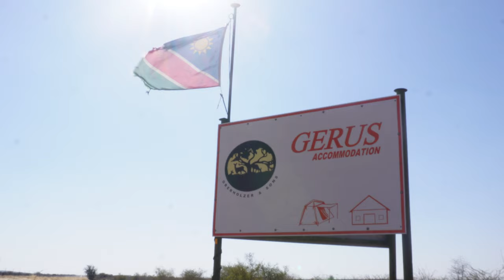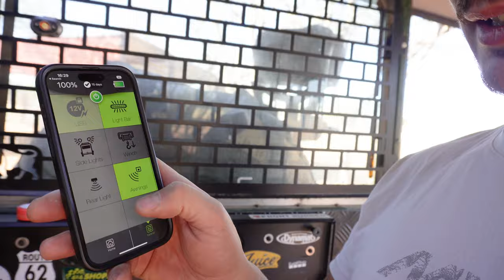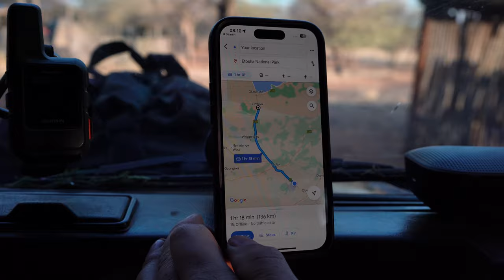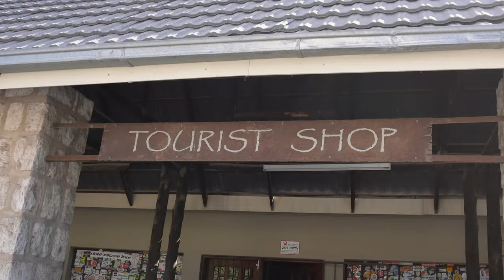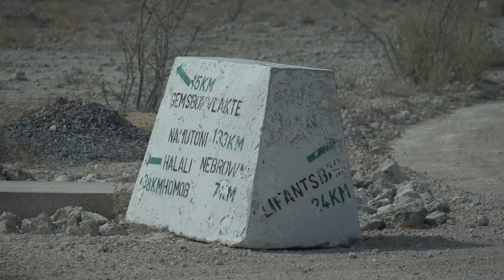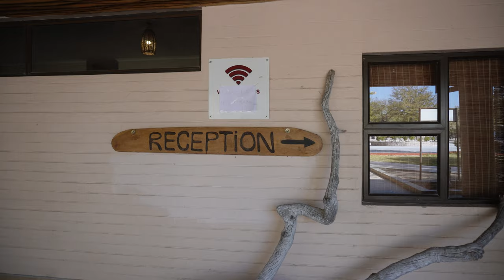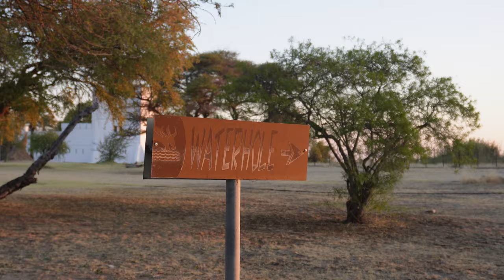Etosha National Park Self-Drive | Overlanding Namibia | Full-Time Travellers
We visited one of the most famous national parks in all of Africa. We are incredibly grateful for all of the experiences we have on the road and seeing wildlife has been such a highlight for us.

We want to keep it real with you guys and also share our honest thoughts and feelings on the places we visit along our journey...

Make sure you guys give this video a like, leave us a comment (we love hearing from you guys and try to reply to every single comment we receive) subscribe to our channel. Again, thank you so much for all of your support.

We'll be sharing our taco recipe in a BUSH Kitchen episode very soon!!